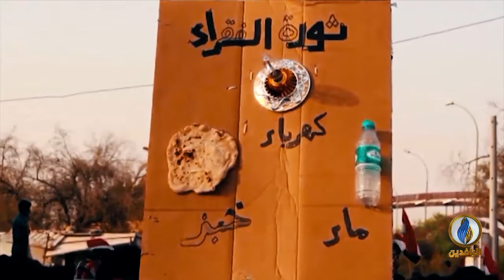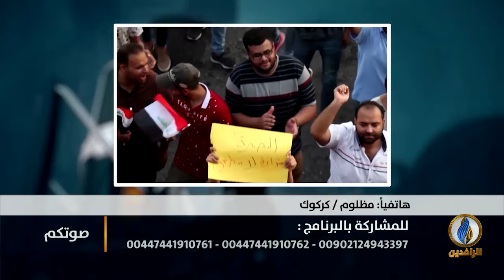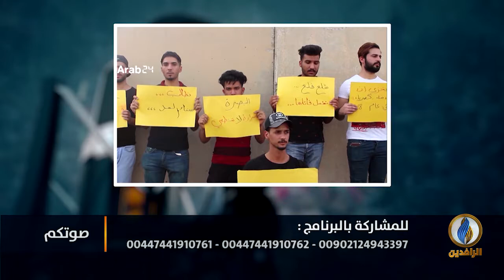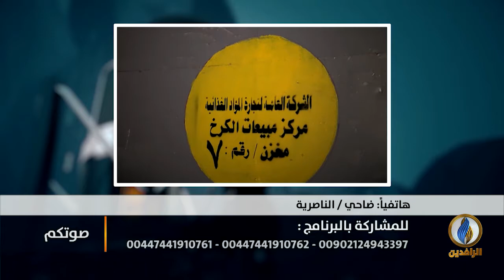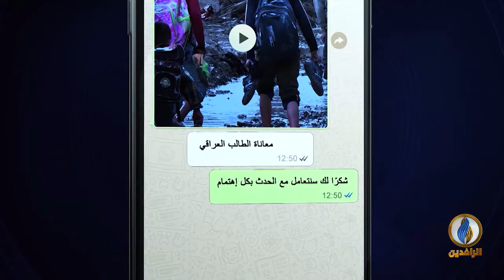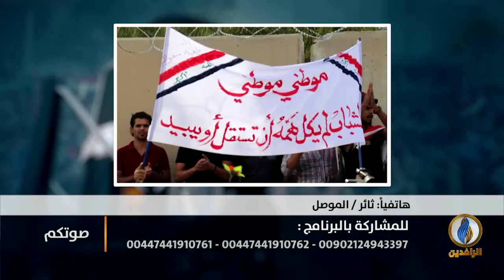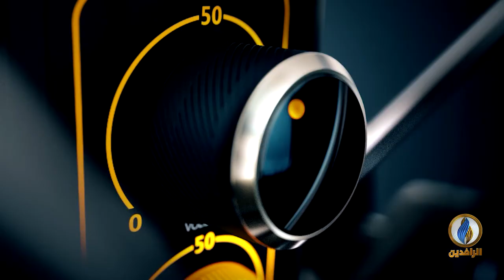صوتكم | أزمة الكهرباء المستمرة في